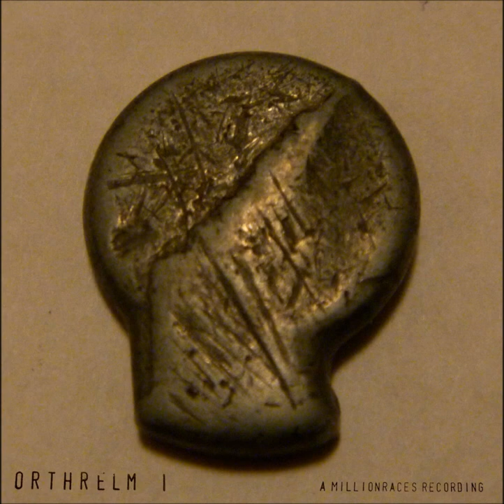Orthrelm I (FULL ALBUM)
This is Orthrelm's 2001 and first ever release titled - Orthrelm I.
Notes; Track 18's last section is featured on Track 99 on Orthrelm's 2003 release - Asristir Vieldrioxe

OI 1 - 00:00
OI 2 - 1:03
OI 3 - 1:38
OI 4 - 2:03
OI 5 - 2:55
OI 6 - 3:36
OI 7 - 4:15
OI 8 - 4:45
OI 9 - 5:08
OI 10 - 5:34
OI 11 - 6:14
OI 12 - 6:44
OI 13 (imp) - 7:08
OI 14 (imp) - 7:55
OI 15 (imp) - 8:58
OI 16 (imp) - 10:19
OI 17 (imp) - 11:13
OI 18 (imp) - 11:28
OI 19 (imp) - 11:52
OI 20 (imp) - 12:26
OI 21 (imp) - 12:57